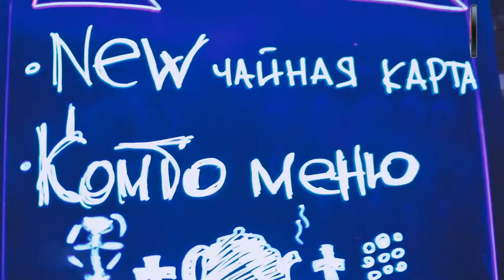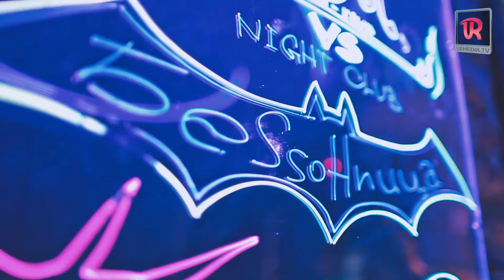VRMEDIA.TV ПРЕДСТАВЛЯЕТ: 8 МАРТА @ НК "БеSsoHnица" 08/03/2015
VRMEDIA.TV